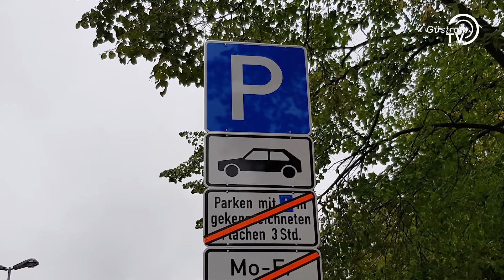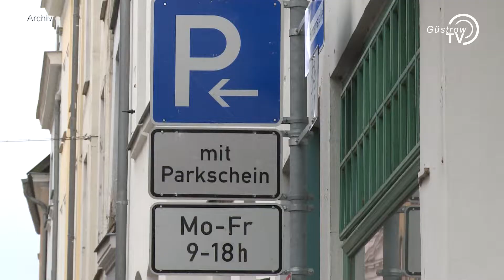Kein neues Parkraumbewirtschaftungskonzept